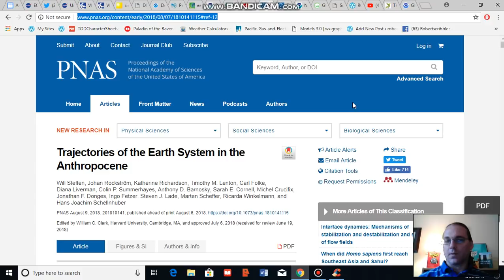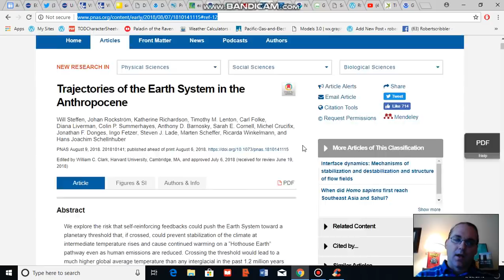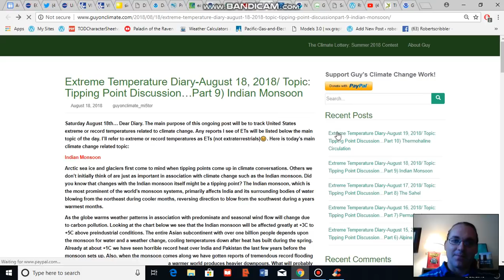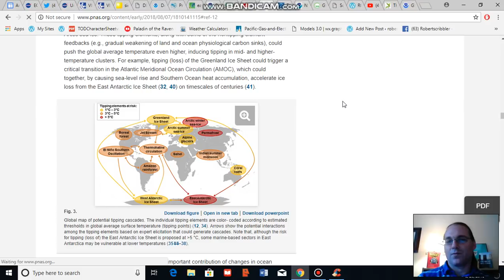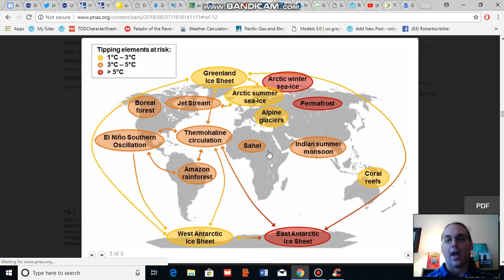Understanding Hothouse Earth Part II: Feedbacks and Tipping Points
Part II of an analysis of a recent scientific paper describing the risks of tipping into a hothouse Earth climate state.